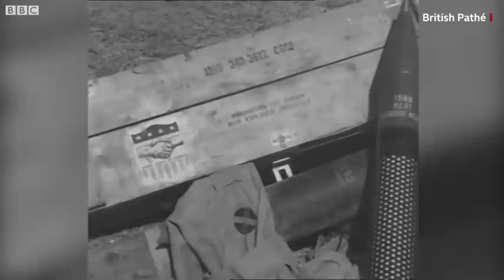सन 1965 की युद्ध की कहानी तस्वीरों में BBC